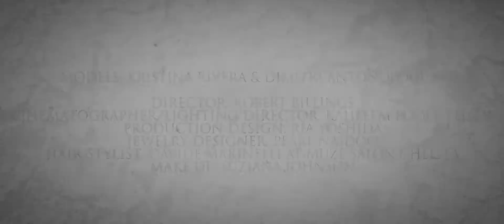"STIRRING" a fashion film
passion, in its reckless simplicity, tends to lead us into places we'd have never thought existed and in those moments we find ourselves both utterly free and absolutely imprisoned.
MODELS. kristina rivera & dimitri antonopoulos

DIRECTOR. robert billings
CINEMATOGRAPHER/LIGHTING DIRECTOR. kahleem poole-tejada
PRODUCTION DESIGN. ria yoshida
JEWELRY DESIGNER. pearl naidoo
HAIR STYLIST. davide marinelli at muze salon chelsea
MAKE UP. suziana johnson